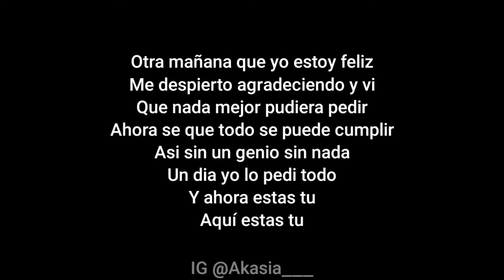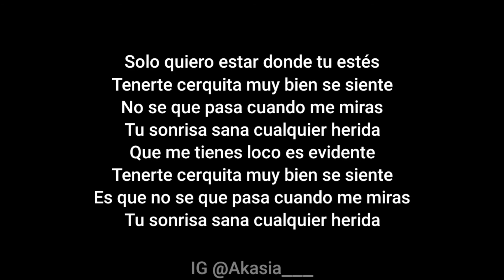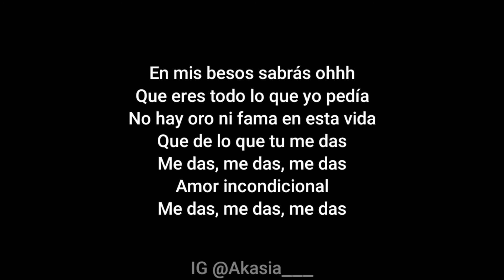Kim Loaiza - INCONDICIONAL ft JD Pantoja (Acoustic Karaoke)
Kim loaiza - indoncidional ft JD Pantoja (Acoustic Karaoke)